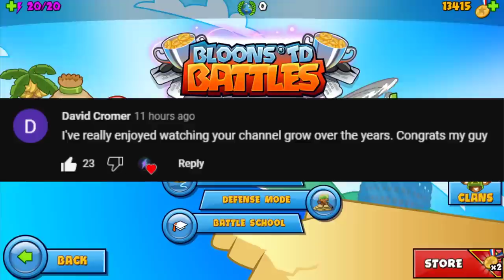My Cobra Made This *SMURF* Ragequit!- Rags To Riches #8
2000 LIKES and the next episode will be out tommorow!

🔴: TikTok ➜ Not happening 💀
► Hackers, Meme Strategies, LATEGAME Gameplay